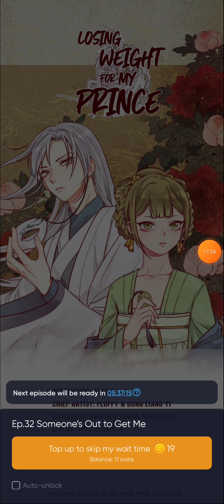Losing Weight For My Highness chapters 29 - 31!